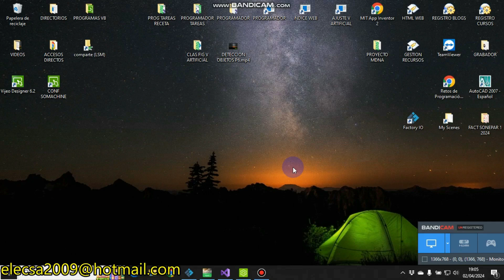FACTORY IO DETECTAR OBJETOS CON VISION ARTIFICIAL (Schneider) P7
Veamos como queda el proyecto finalizado, vamos a a acelerar el vídeo para que sin extender el vídeo se aprecie siquiera dos ciclos, por supuesto que se puede añadir más cosas, pero eso se lo dejo a los estudiantes, que seguro verán este ejercicio como un reto inigualable y querrán ser únicos en su clase, espero que así sea y pueda ver yo el trabajo realizado en otro canal.

Ahora veremos que será lo próximo...